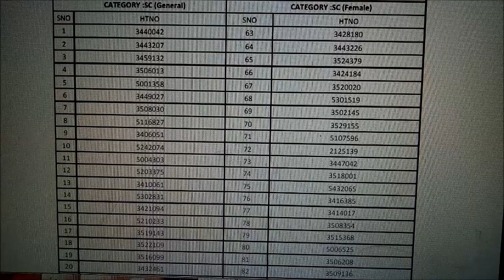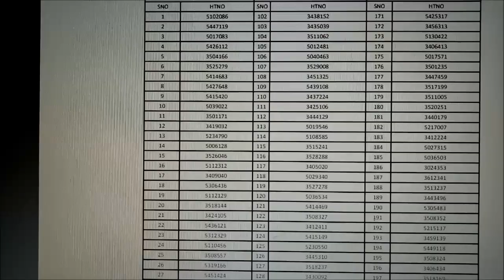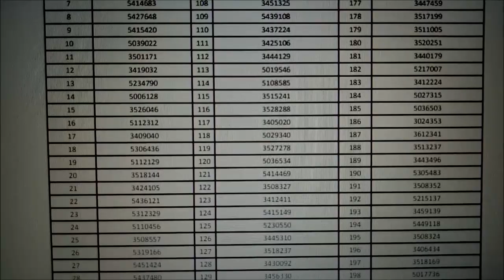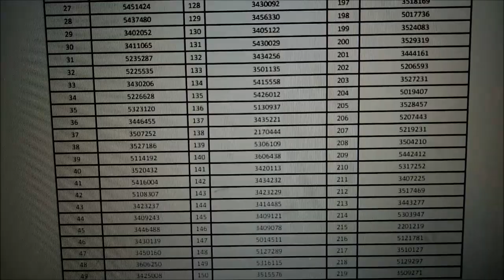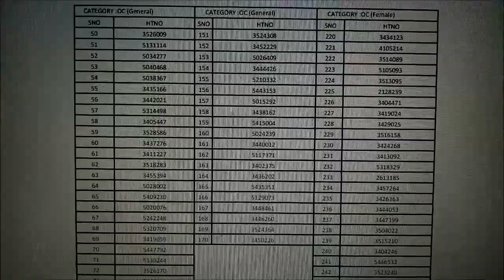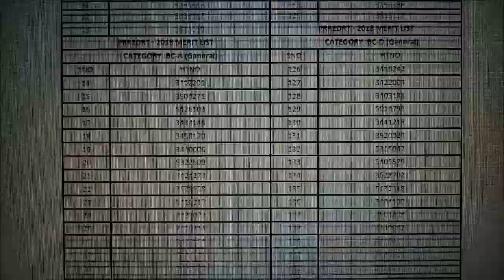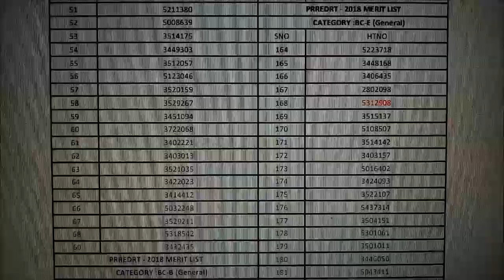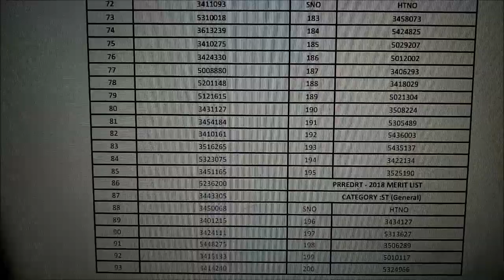నల్గొండ( తెలంగాణ పంచాయతీ కార్యదర్శి ఫలితాలు)